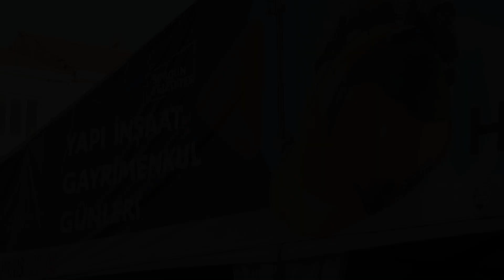GÖKKUŞAĞI İNŞAAT VE MUTFAK - SORGUN İNŞAAT FUARI 2022 I RTV66 TV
Sorgun Şakir Efendi Meydanında ilk'i düzenlenen İnşaat fuarında Gökkuşağı inşaat & mobilya firma sahibi ile röportajımız:

Sorgun güncel, Rtv66 Yozgat tv, canlı yayın, tv izle, yozgat televizyonu, sorgun canlı,

yozgat, sorgun, akdağmadeni, aydıncık, boğazlıyan, çandır, çayıralan, çekerek, sarıkaya, sorgun, saraykent, şefaatli, yerköy, yenifakılı,
Haberleri, Videoları, Resimleri, Fotoğrafları, şenlikler, tv programı, televizyon kanalı, canlı yayın konuğu,dron çekimi, röportaj, sokak röportajları,